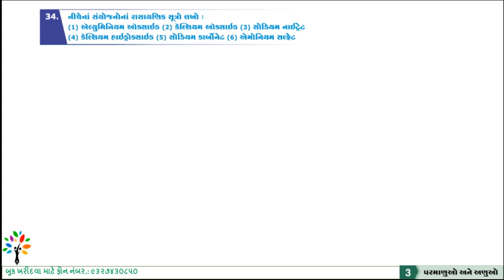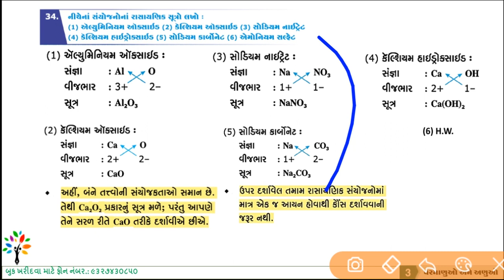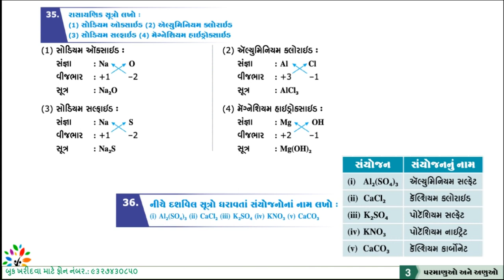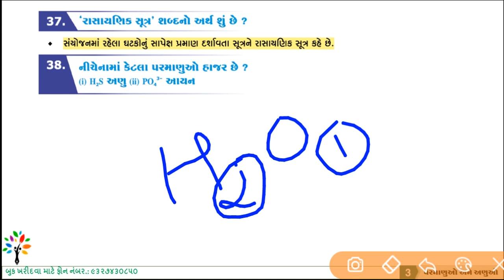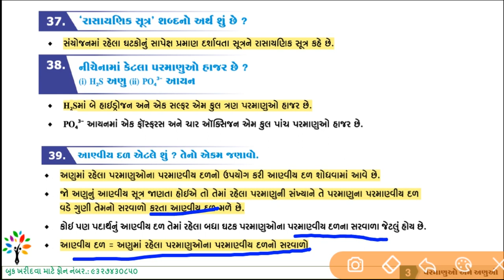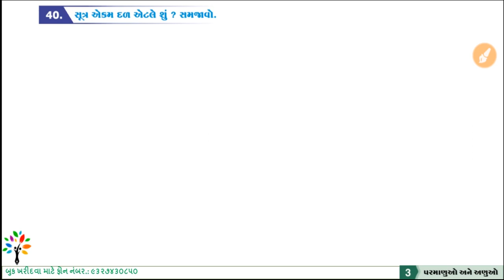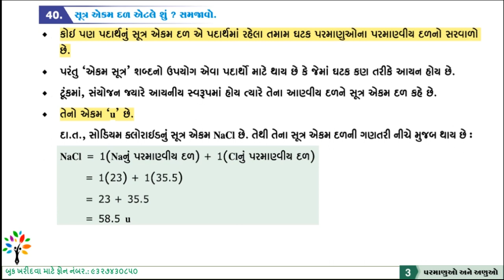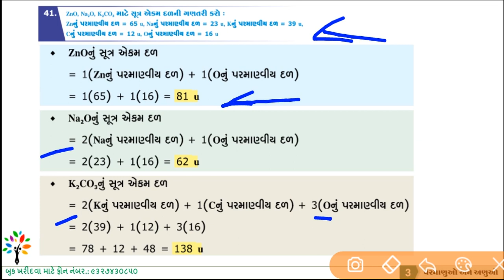std 9 science Ch 3 - 5 | પરમાણુઓ અને અણુઓ | std 9 science in Gujarati | atoms and molecules